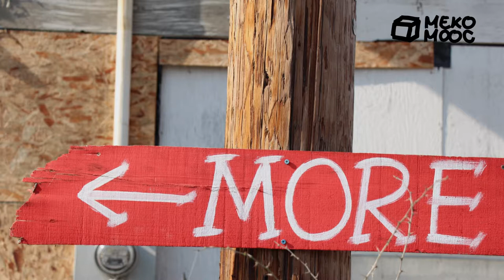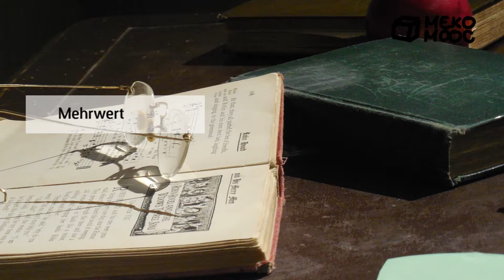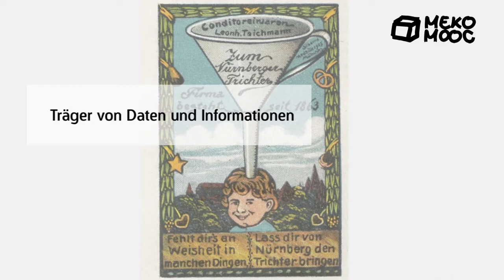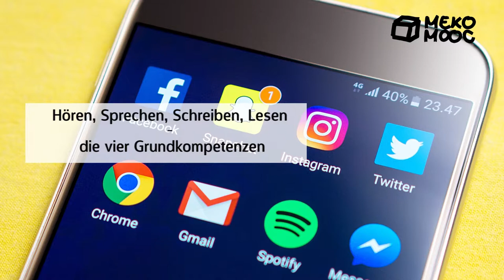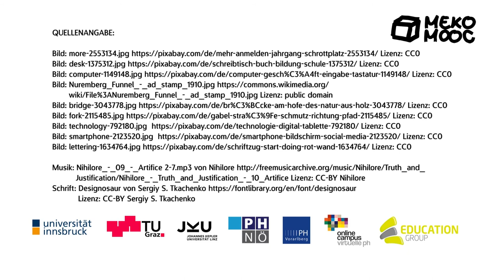[MekoMOOC 2018] M5 Vom Mehrwert der (digitalen) Medien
Das zweite Video beschäftigt sich mit dem Mehrwert von Medien, der aktuellen Leitmedientransformation und es beschreibt die Nürnberger-Trichter-Didaktik.